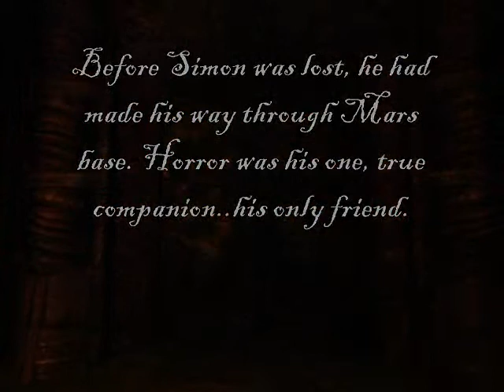Simon Garlic.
It is said, that before death...on'es whole life flashes before one's eyes. Of course, perhaps Simon Garlic is still alive somewhere...lost in Hell.